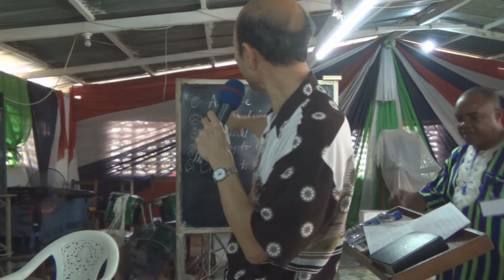Joyful Victory Point 4 - How not to be affected by people - Liberia - Pastor Yip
Joyful Victory Point 4 - How not to be affected by people - Liberia
1．星期日聚會：3:15崇拜；2:30服事禱告；崇拜後有小組及侍奉訓練課程。
2．星期一聚會：5時服事禱告，7時侍奉訓練課程。